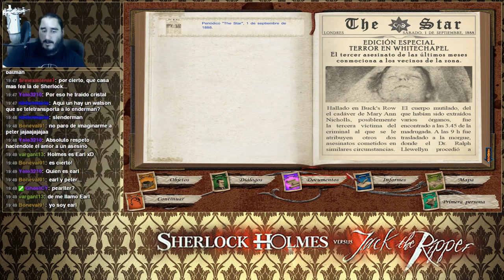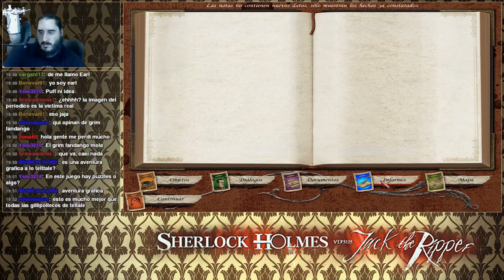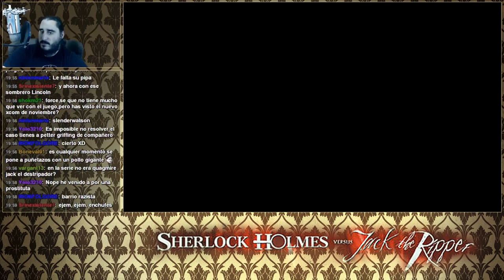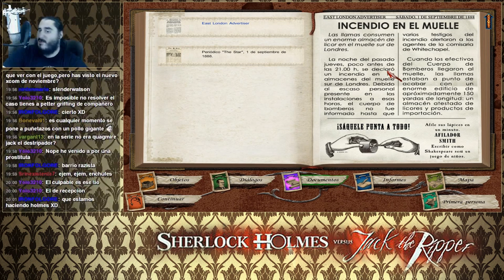Sherlock Holmes contra Jack el Destripador [PC] | Parte 1 - Elemental mi Querido Peter